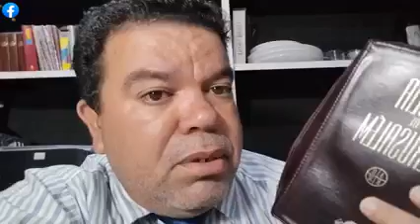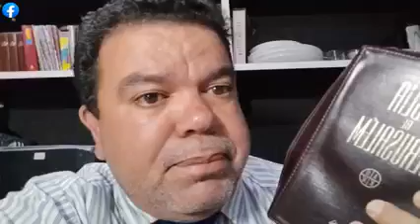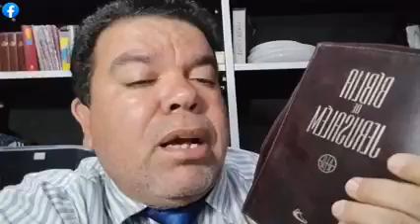Kacou deve expulsar ele mesmo da mensagem dele??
Kacou deve expulsar ele mesmo da mensagem dele, enviei um sonho para  ele e ele mentiu sobre o sonho.
Ex-póstolo André Luiz